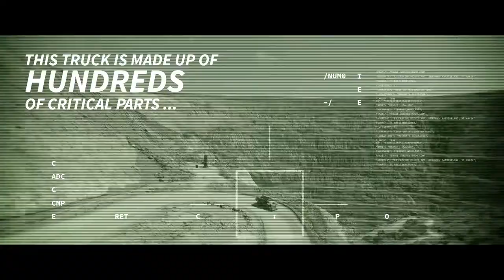Atlas Copco, Genuine Parts - Business Intro videos (profile) | Creativa - Melbourne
Style: Business Intro videos (profile)
Type: Promo & Sales videos
Client: Atlas Copco